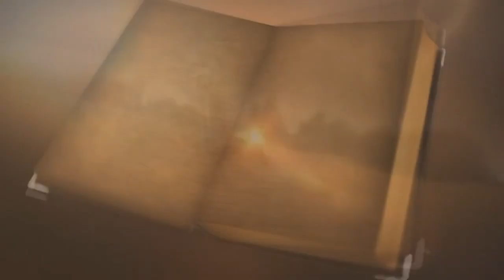Anime Friends 2014 - Revelação do teaser da ST da Mari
Veja como foi a revelação do teaser da ST da Mari no Anime Friends desse ano, dia 26/07/2014. :3

Sim, tenho Parkinson :v
soqn